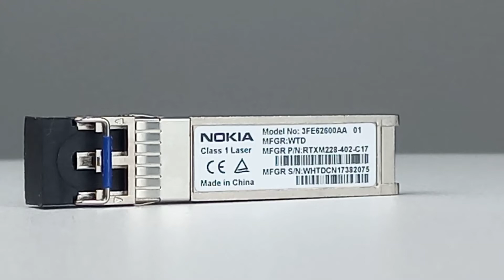NOKIA 3FE62600AA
NOKIA 3FE62600AA  SFP+ TRANSCEIVER